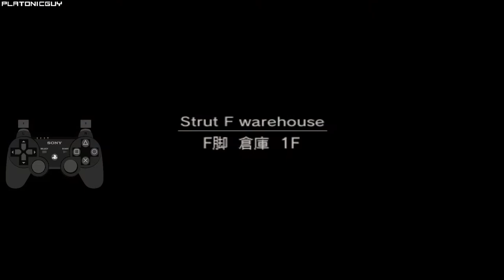MGS2 - Shell 1 Core, 1F and EF Connecting Bridge, European Extreme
Risky strategy for the Shell 1 Core 1F and the EF Connecting Bridge where you never stop moving. This is Big Boss viable. After picking up the PSG1 from Strut F Warehouse, you'll still have to deal with the north-east cypher on the EF Connecting Bridge.